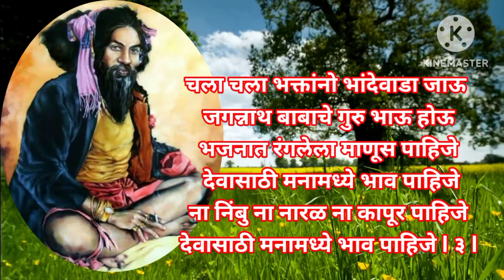ना नींबु ना नारळ ना कापूर पाहिजे...❤️ जगन्नाथ महाराजांचं दमदार भजन bhakti bhajn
ना नींबु ना नारळ ना कापूर पाहिजे...❤️ जगन्नाथ महाराजांचं दमदार भजन bhakti bhajn ‎@SANTKRUPA